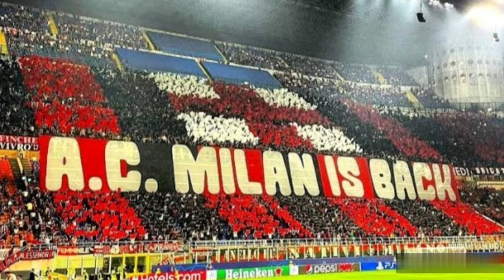🔴⚫MILAN NOTICIAS! ORIGI FICHADO, EL REGRESO DEL VIKINGO. IBRA 10 DIAS OUT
Aquí le presentamos un nuevo episodio de MILANCENTER tu noticiero rossonero con las últimas noticias del mundo del Milan

Canal de Videos del AC Milan y para todos los Rossoneros del mundo!